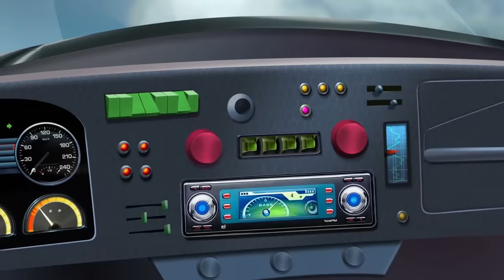Oggy et les Cafards - Zig & Sharko 🚕 En route 🚕 Episodes complets en HD